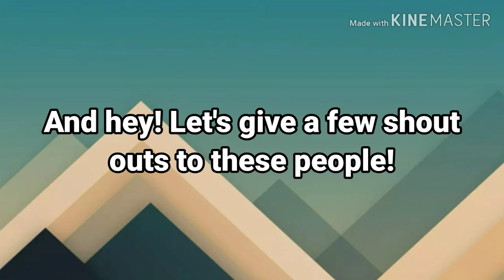Some short edit I decided to make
no confusion? okay. lol. you REALLY had to check the description did you? well, good, because you are a good person. yay. h e l p  m e